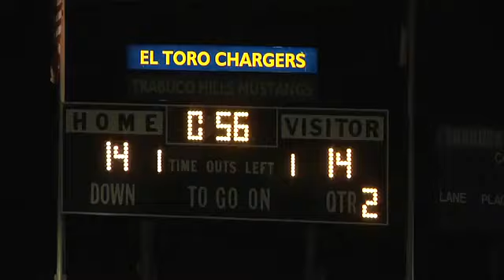Sea Kings lucky winners on Friday the 13th - 2013-09-14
Two-time defending CIF-SS Southern Division champion Corona del Mar had its hands full with El Toro. In the end, it was a blocked field goal that gave the Sea Kings the win. Video by Allysyn Landrum, ocvarsity.com. 9/13/13 Published on 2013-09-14